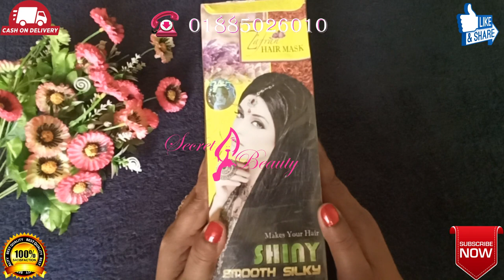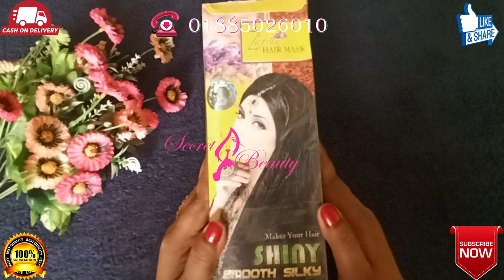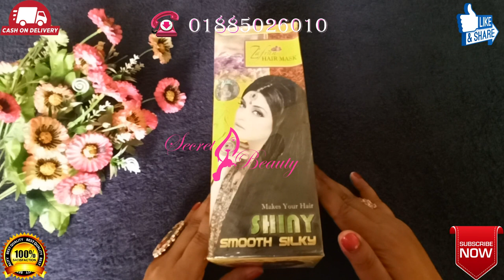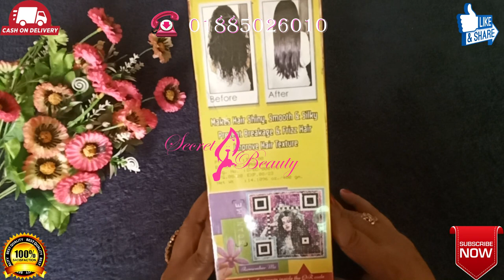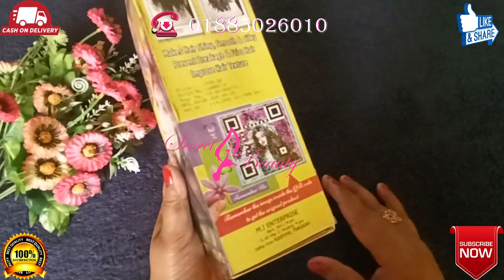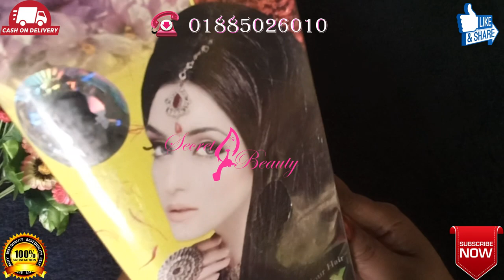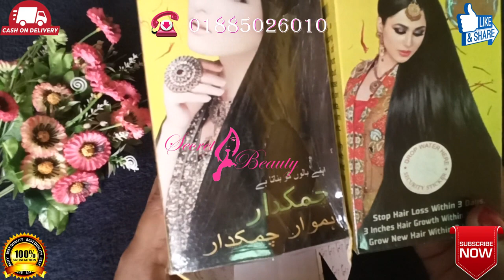Zafran Hair Mask | ব্যাবহারের সঠিক নিয়ম | প্রথম বার ব্যাবহারেই পান ১০০% সিল্কি, শাইনি, স্ট্রং চুল ।